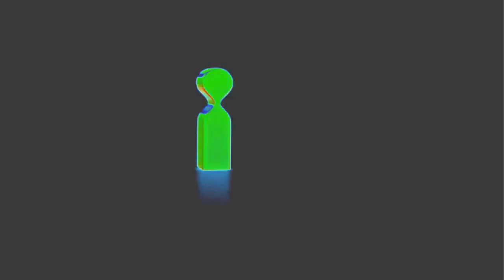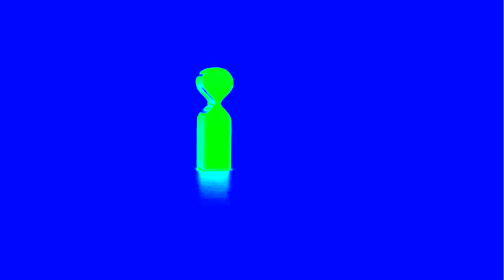(REQUESTED) Nick On Demand Logo Effects (Preview 1982 Effects)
My return to using Classic pitches.

Requested by YosephPlayzz

Credit to Nickelodeon for the source.